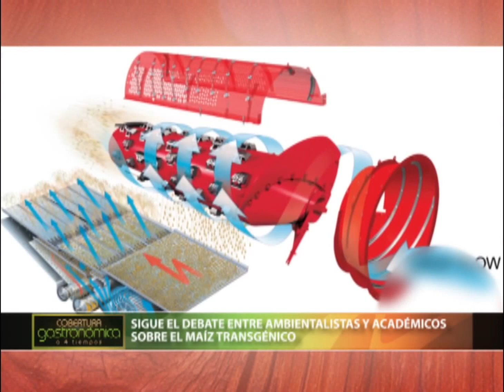SIGUE EL DEBATE ENTRE AMBIENTALISTAS Y ACADÉMICOS SOBRE EL MAÍZ TRANSGÉNICO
En un comunicado de la Universidad Nacional Autónoma de México, uno de sus especialistas aseguró que cada vez hay más evidencia científica sobre los daños potenciales a la salud del maíz transgénico, como el aumento del  riesgo de padecer cáncer, malformaciones congénitas y abortos espontáneos.